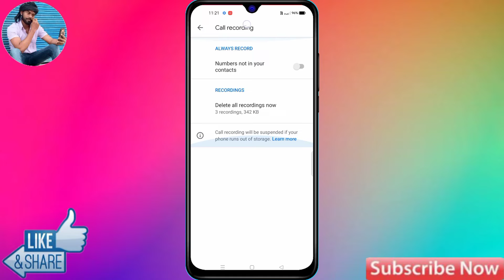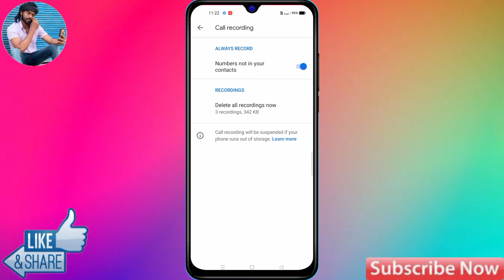realme 9 pro auto call recording | realme 9 pro call recording problem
how to set automatic call recording in realme 9 pro,
auto call recording in realme 9 pro 5g,
realme 9 pro 5g auto call recording,
realme 9 pro me auto call recording kaise kare,
realme 9 pro automatic call recording